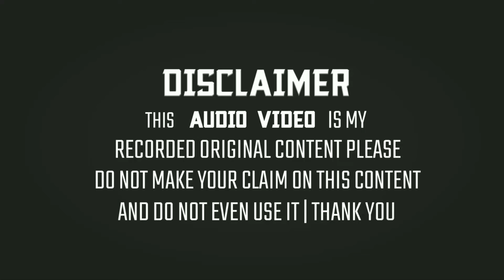Shahbaz Raza Siddiqui Naat 2020 | Raja To Mera Khawaja Hai【New Updated】From Markachcho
◆Title:- Raja To Mera Khwaja Hai

◆NaatKhwan:- Shahbaz Raza Siddiqui

◆Director:- Shahganj Committee

◆Producer:- Shahganj Committee

◆Adress:-Shah Ganj Markachcho, Jharkhand

The Full HD 1080p+4KUHD:- Sunni Official Naats Collection :- Raja To Mera Khwaja Hai New Updated Naat From Shah Ganj Markachcho, Jharkhand